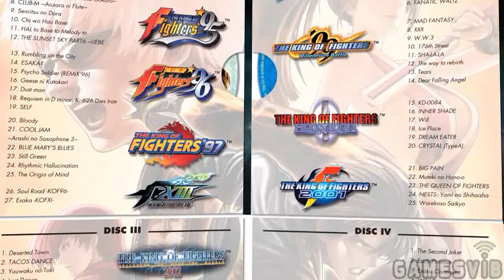The King of Fighters XIII: The King of Soundtracks Trailer - 2011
ATLUS today released a trailer showing off in detail their massive 4-CD soundtrack compilation, named THE KING OF SOUNDTRACKS '94-XIII.  This 100+ track set is offered as a pre-order bonus for THE KING OF FIGHTERS XIII, the latest entry in the legendary fighting franchise for PlayStation®3 computer entertainment system (PS3™) and Xbox 360® video game and entertainment system from Microsoft.